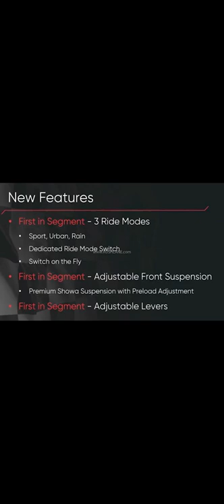2020 TVS Apache 200 Launched | Adjustable suspension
The new Apache RTR 200 4V comes in a new shade of blue seen for the first time in this range. TVS says that this colour is inspired from racing. The overall Apache styling DNA remains intact, however, the addition of a new paint scheme and decals are tasteful and up the styling quotient by a notch. It still gets its signature sharp face for which the naked streetfighter is known for. Speaking about the new features, 2020 TVS Apache 200 now comes with first in segment ride modes – Sport, Urban and Rain. There is a dedicated ride mode switch, which helps rider to change ride modes on the fly. 2020 TVS Apache 200 New Features It also gets adjustable front suspension. This will help the owner / rider to change the suspension setting as per their preference / road conditions. Levers are also adjustable – first in segment. ABS has been tuned as per ride mode selected. There have been no other changes in hardware either with the RTR 200 4V based on a double-cradle chassis with telescopic forks at front and a mono-shock from KYB at rear. Anchoring duties are carried out by petal disc brakes at both ends assisted by dual-channel ABS. Recently, TVS also launched an affordable variant of Apache RTR 200 4V which gets single-channel ABS.